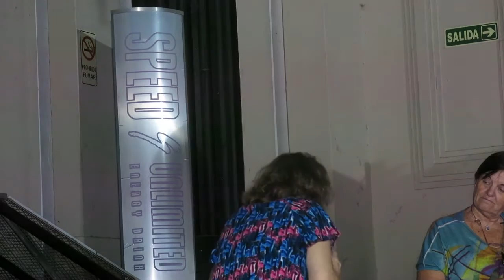19CA Leonor Consusky 050316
Asamblea de Carta Abierta del sábado 5 de marzo en la Federación de Asociaciones Gallegas de la República Argentina.